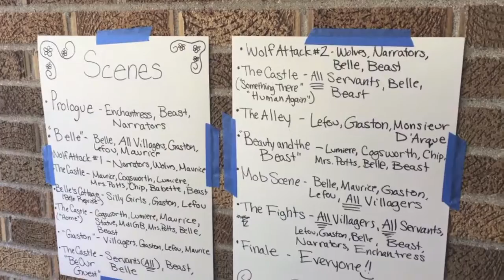2016 Childrens Theater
The 2016 rehearsal of "Beauty and the Beast"